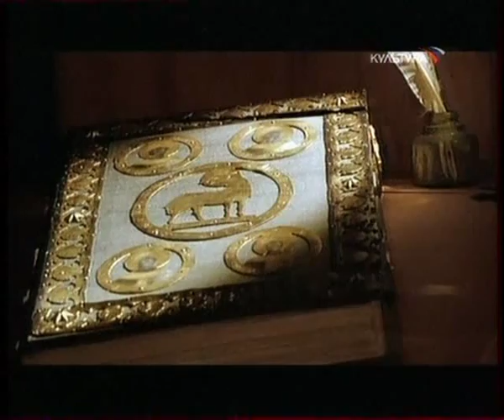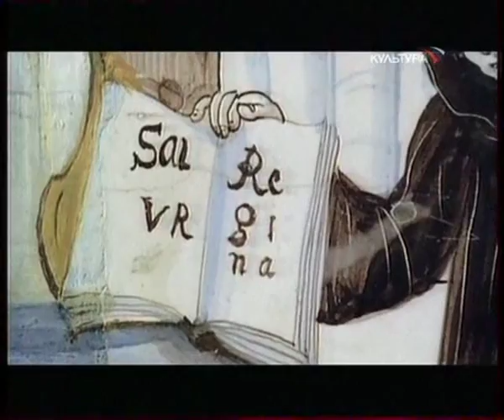Райхенау. Остров Церквей На Боденском Озере